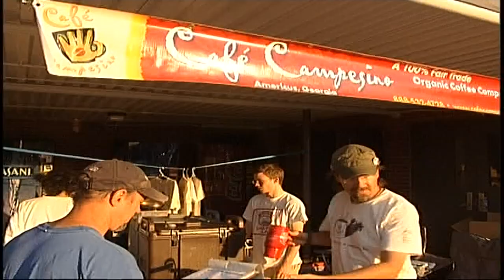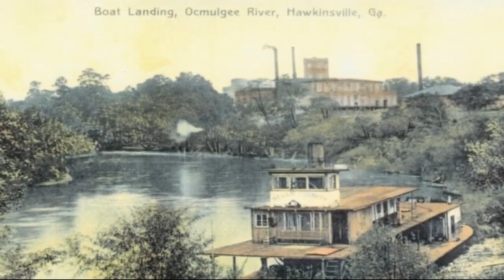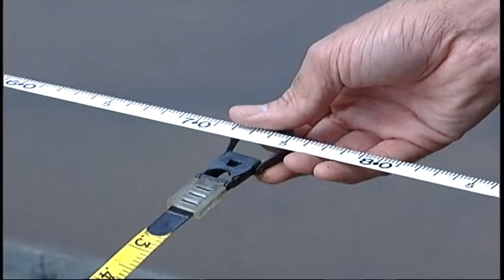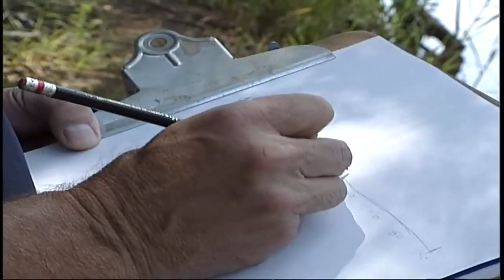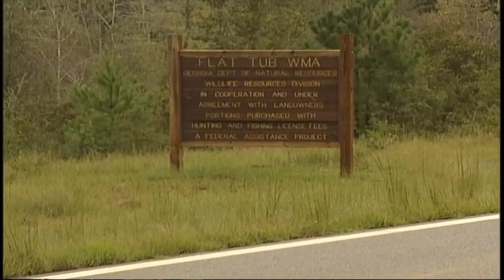Ocmulgee River Watershed and Paddle Georgia | Georgia Outdoors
Winding across middle Georgia, the Ocmulgee River is the westernmost tributary of the Altamaha River. On this episode we'll follow a group of adventurous kayakers and canoeists as they participate in Paddle Georgia - a weeklong trip down the river. We'll also take a closer look at some ecological treasures of the region.

Originally aired in 2010. For more episodes and specials, visit our